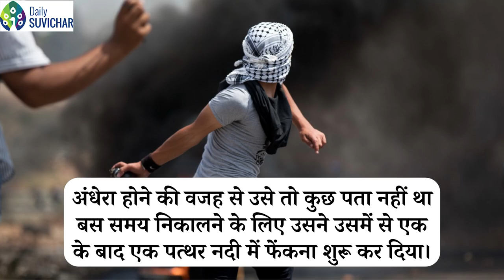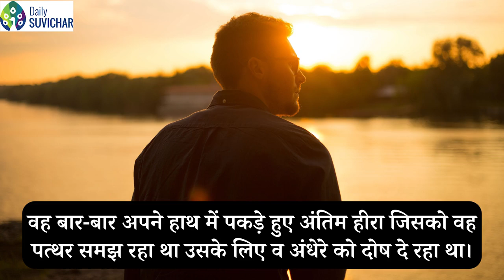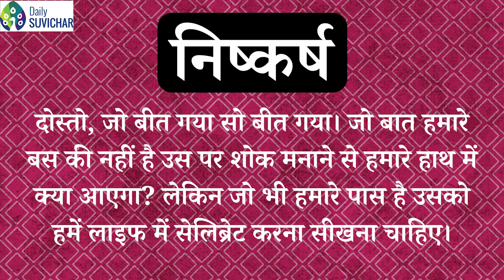जो बीत गई सो बात गई|(Inspirational Story)